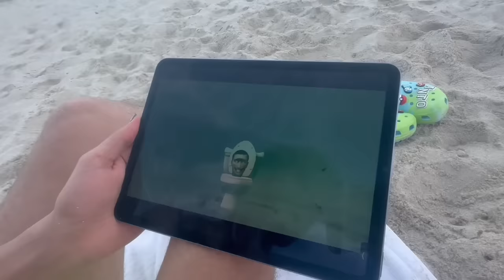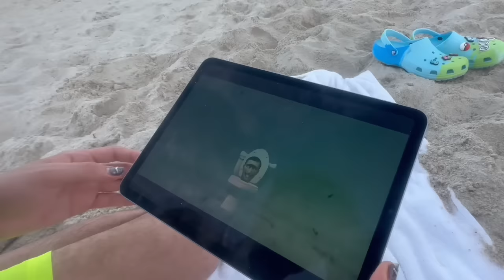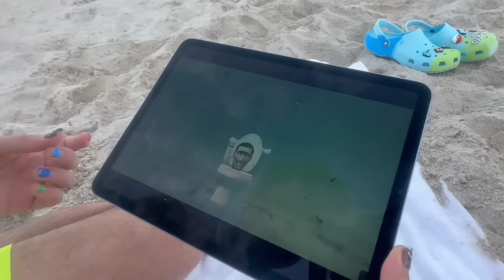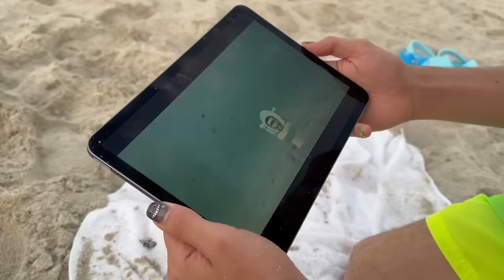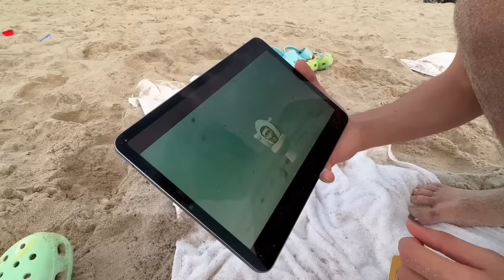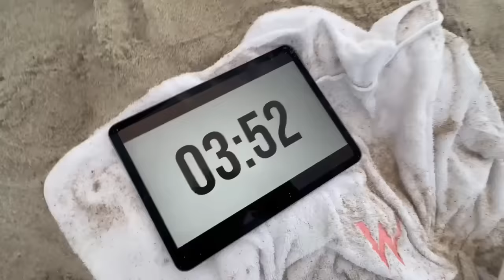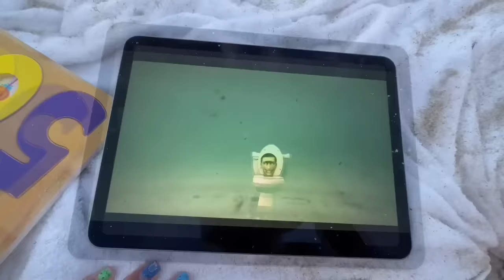LO SKIBIDI TOILET CI STA INSEGUENDO IN MARE! È GIGANTE!! 😱 *scappiamo*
Lo skibidi toilet sta cercando di rapire tutti noi al MARE 😱